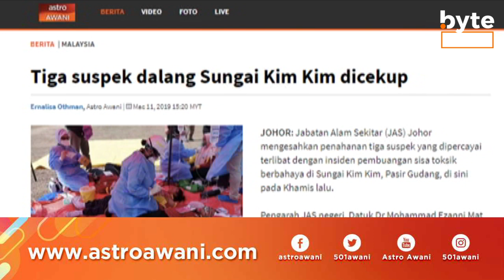Nota Razak Chik: Pasir Gudang: Malang yang berbau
Layari gurindam penuh di...